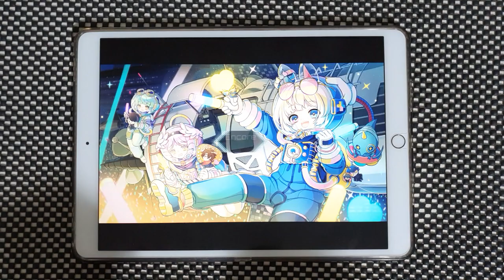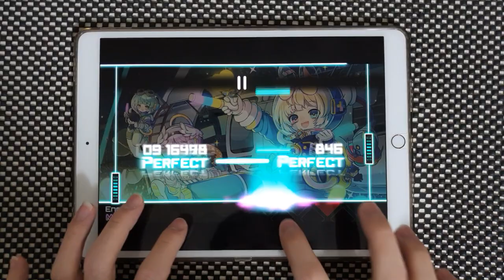【Dynamix】 Encore [MEGA 12] OMEGA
ZxNX & Hiryur - Encore
Speed: 1.1

Device:
iPad Pro 10.5
Recording Device:
Galaxy Note 10+
ZOOM H4n